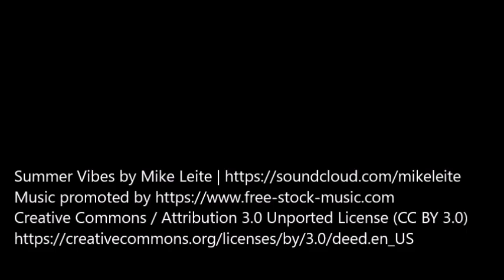Vacation Video ~ Nassau, Bahamas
Family video of our Carnival Cruise stop at Nassau, Bahamas.